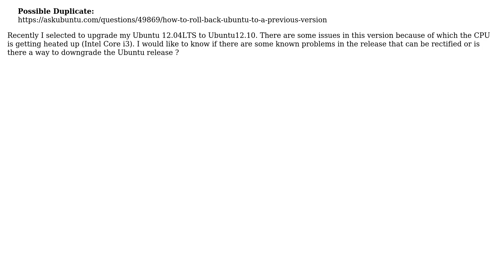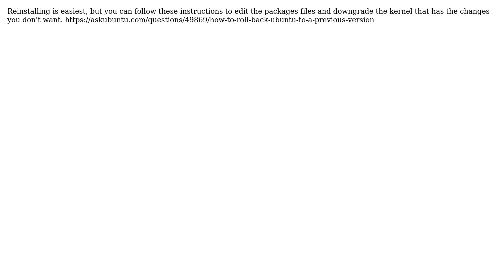Ubuntu: Downgrade Ubuntu?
With thanks & praise to God, and with thanks to the many people who have made this project possible! | Content (except music & images) licensed under cc by-sa 3.0 | Music | Images & others | With thanks to user Sandeep user MikeB and the Stack Exchange Network Trademarks are property of their respective owners. You are responsible for your own actions.